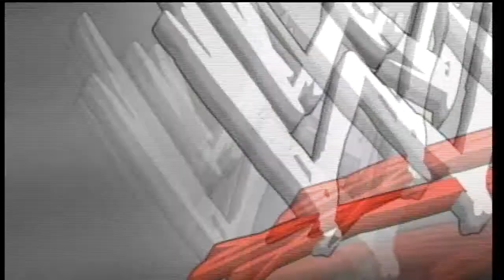Vince McMahon can't Swagger-Jack Jack Swagger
I mean seriously, why would you even try?